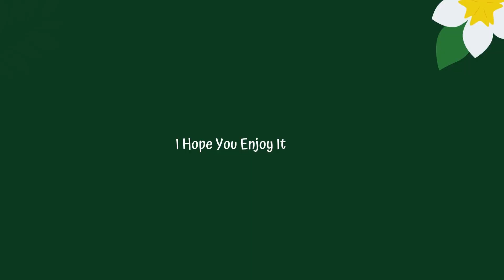Don’t Speak To Offend Others | Tamil Moral Stories | Discover Story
One should not speak to offend others. Those who speak like that will be disgraced themselves. So, always talk in a way that pleases others